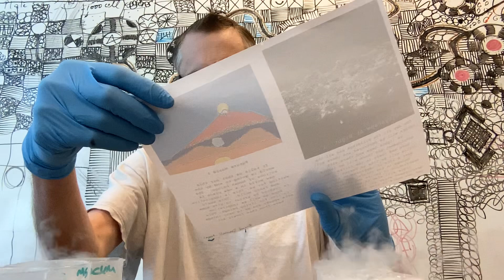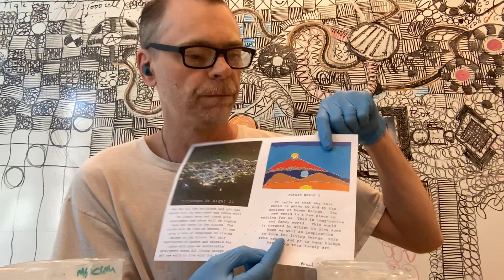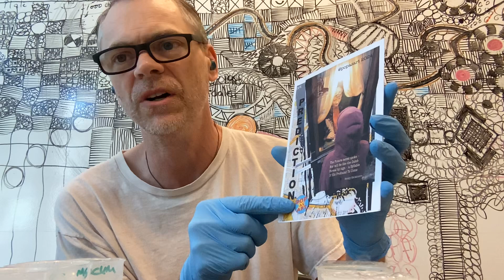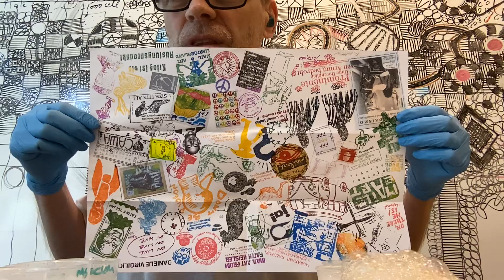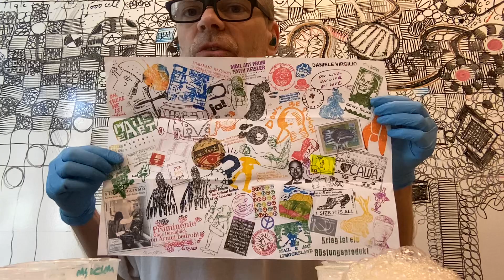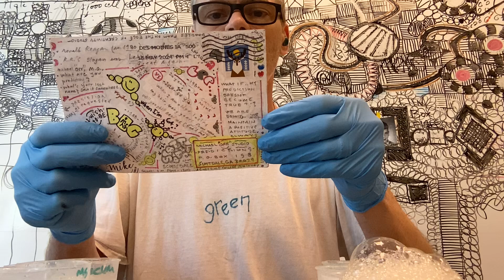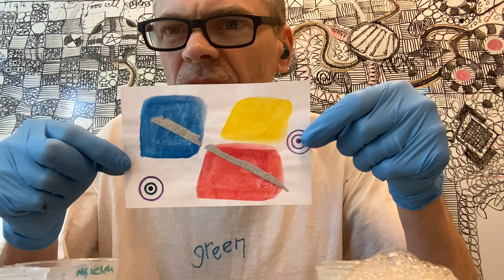Psychic Friends II - MomKat, Malok, Dawali, BrainCell, etc...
I go through my most recent Prediction submissions.
Featuring: Mom Kat, Binod Dawali, Malok, Angela Caporaso, Pop As Art, Ryosuke Cohen/Braincell, Smilin Mike, obviousfront.com